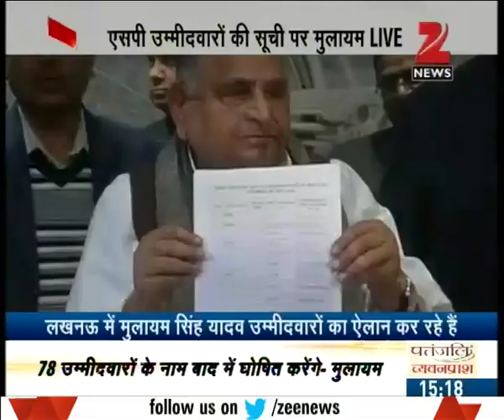Press Conference of Mulayam Singh Yadav announcing the list of candidates for assembly election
Press Conference of Mulayam Singh Yadav announcing the list of candidates for assembly election. Watch complete news story to get the detailed news updates!